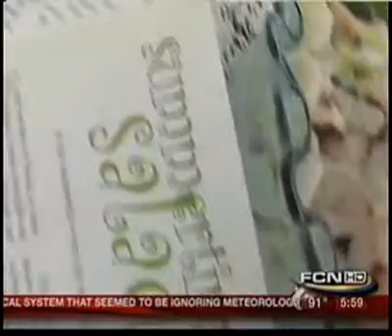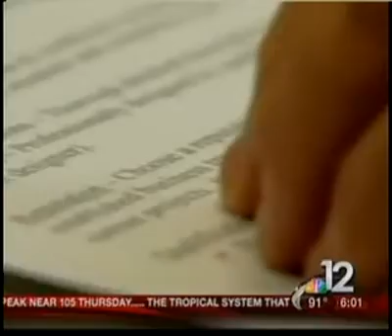Woman Injured When Balcony Collapses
Coker Law defends a Fernandina Beach woman who was injured when the floorboards of her apartment balcony broke beneath her.

About Us:

Coker Law is Jacksonville, Florida’s elite team of Trial Attorneys dedicated to representing clients who have been seriously injured or suffered significant loss since 1976.